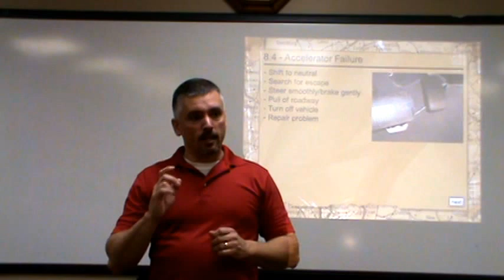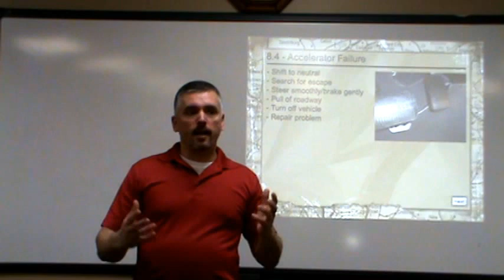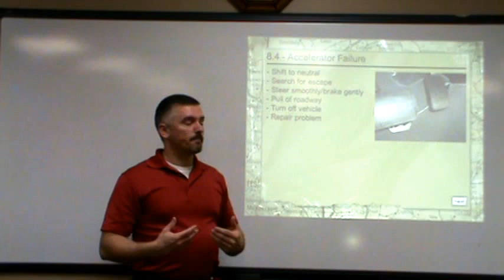8.4 Accelerator Failure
What to do if your gas pedal sticks.